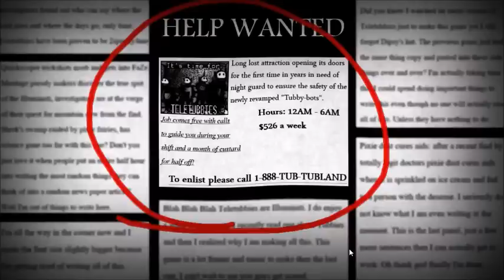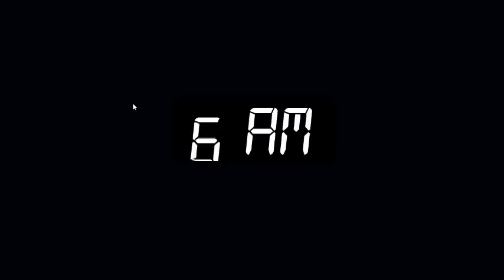Five nights At Tubbyland 2 "ARE THERE 2 PO'S?!?!?!" (Night 1 Complete)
This is part 1 of FNAT2! And if you enjoyed this video of FNAT2 then go check out some other games I play! :D